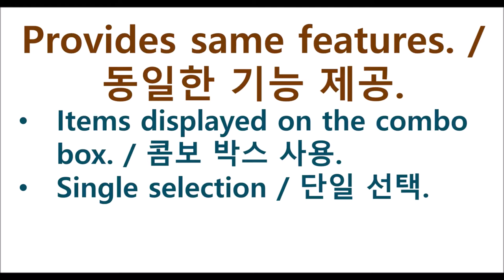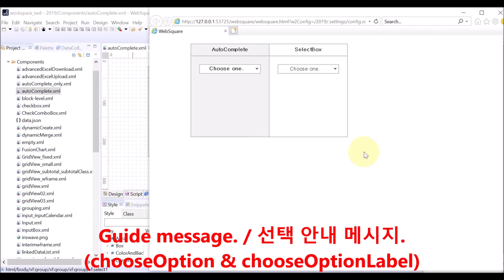AutoComplete vs. SelectBox | WebSquare5 - Quick Guide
00:00 Introduction
00:05 Common Features
00:17 Differences
00:20 DEMO
01:23 End of DEMO

AutoComplete vs. SelectBox